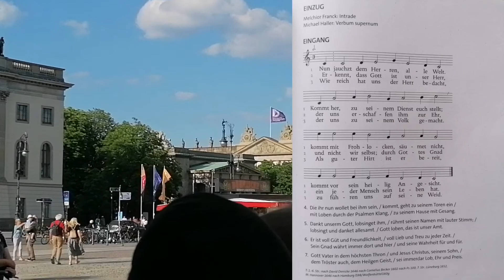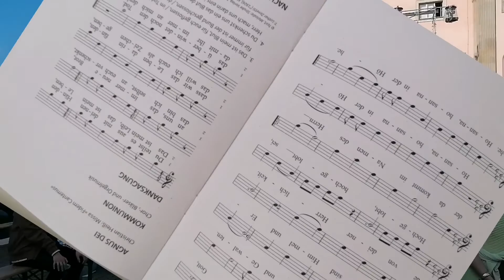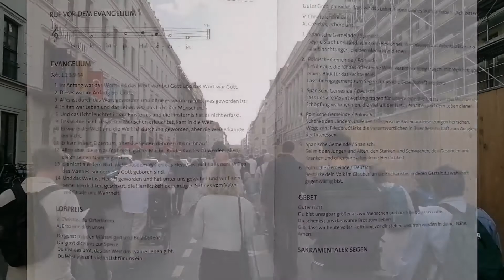Fronleichnam 16.06.2022, Bebelplatz-Berlin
Ausschnitte aus Fronleichnam-Gottesdienst plus Prozession 2022,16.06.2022 in Berlin, Bebelplatz